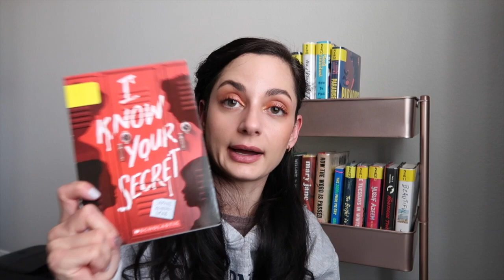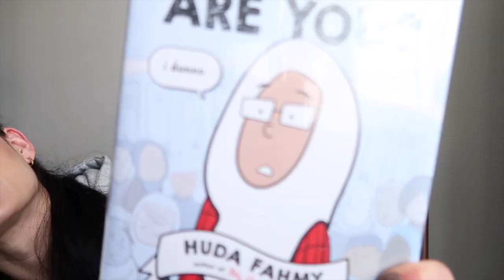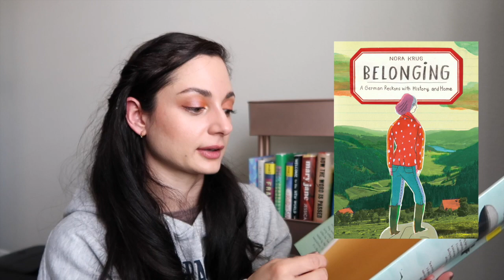✨ Books I'm Excited to Read in February ✨